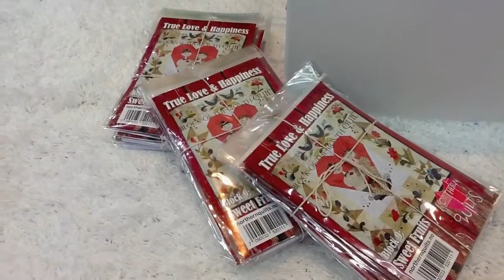Northern Quilts at International Quilt Market Spring 2013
Northern Quilts' second time at Spring Market wit our own booth, promoting our new patterns. We had a successful time in beautiful Portland. and as northernquilts on Twitter og Facebook